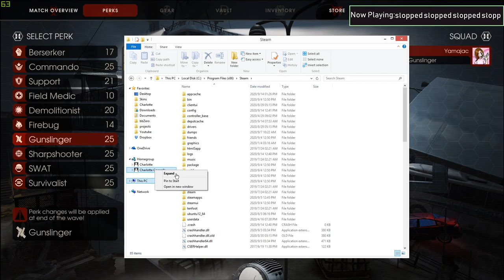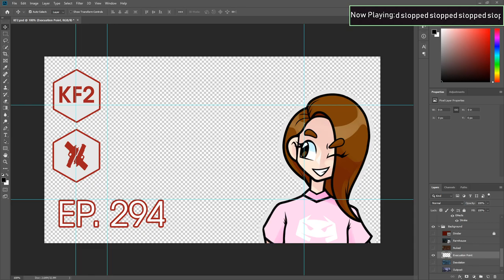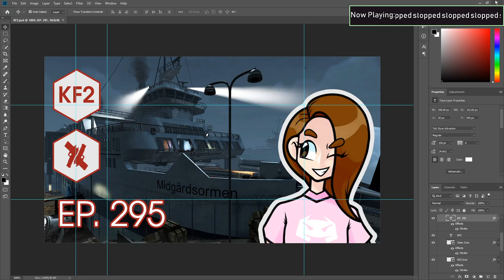Runescape! || Yamajac Plays Killing Floor 2 (296)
Today we try playing runescape at the same time as kf2. I think it was alright. Lemme know for the next few videos if it's annoying for you, but I think it's pretty unnnoticeable if I'm not mentioning it.